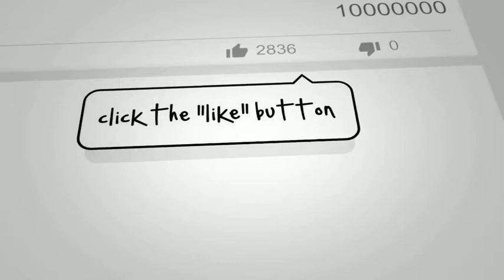Pet crow Growing Up! (2021)